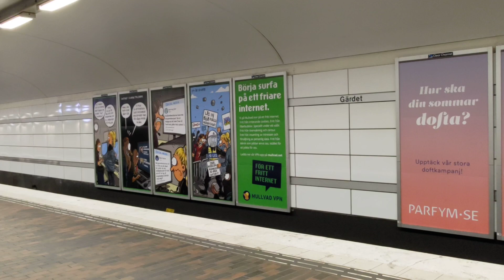Sweden, Stockholm, Ropsten Subway Station, 1X escalator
May 2022